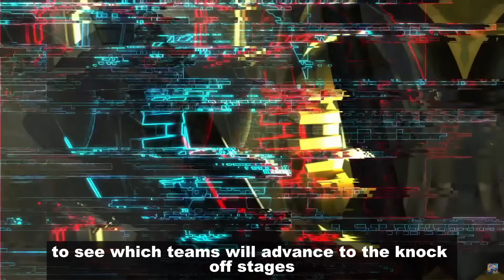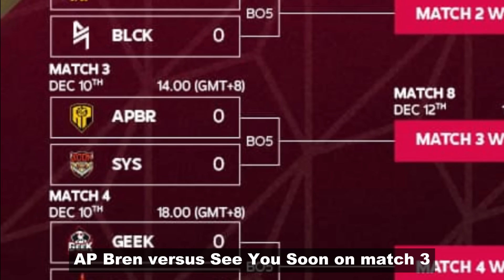EIGHT TEAMS ADVANCING TO THE KNOCKOUT STAGES - DAY 6 RECAP OF GROUP STAGE M5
00:00 Final Day of Group Stages
00:10 Bigetron Sons of Brazil versus Triple Esports of Saudi Arabia
01:11 AP Bren from Philippines versus Team Lilgun from Mongolia
02:41 HomeBois from Malaysia versus The Ohio Brothers from USA
04:50 Blacklist International versus Fire Flux Esports
07:05 Final Eight Teams
07:32 Knockout Bracket